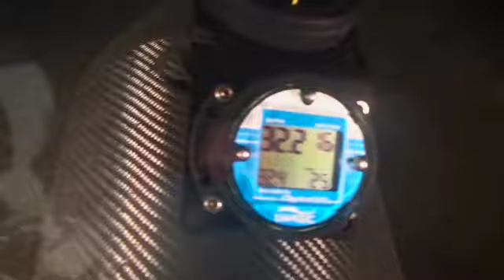REUNION POUR UN VOLCAN SD 480p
Sylvain Redoutey et Alain Bertil, deux amis, deux passionnés
Sylvain, spécialiste de plongée souterraine et tubes de lave noyés
Alain, volcanophile , a filmé depuis 40 ans toutes les éruptions sur l'Ile et explore les tubes de lave
Ce film nous fait partager leurs aventures sur fond de paysages fabuleux et insoupçonnés
Ce film est également , et surtout, un hommage à Sylvain, parti trop tôt rejoindre les étoiles.Pensées affectueuses à sa femme et ses filles, les trois amours de sa vie...

Sylvain Redoutey and Alain Bertil, two friends, two passionated men. Sylvain, an expert in underground diving and suberged lava tubes ; Alain, volcano aficionado, has filmed for 40 years all the eruptions on the island and explores the lava tubes. This film shares their adventures combined with gorgeous and unsuspected landscapes. This film is also, and above all, a tribute to Sylvain, who left too early to join the stars. Dearest thoughts to his wifes and daughters, the three loves of his life.

Sylvain Redoutey y Alain Bertil, dos amigos, dos apasionados: Sylvain, especialista del buceo subterráneo y de los tubos de lava ahogados; Alain, aficionado de los volcanes, ha grabado desde 40 años todas las erupciones de la isla y explora los tubos de lava. Esta película comparte sus aventuras con un marco de paisajes fabulosos e inesperados. Esta película es también, y sobre todo, un homenaje a Sylvain, que se marchó demasiado pronto para unirse a las estrellas.
Saludos affectuosos a su esposa y a sus hijas, los tres amores de su vida.